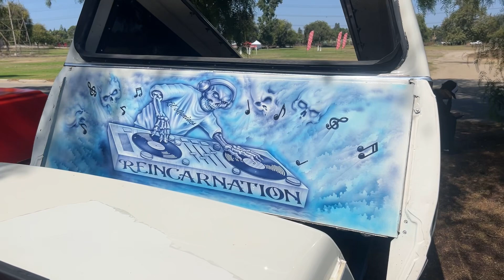Old School Mini TRUCKS NuMinis Tribute to Danny D Picnic Long Beach pt1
A trip to the LBC for NuMinis Memorial was a great day